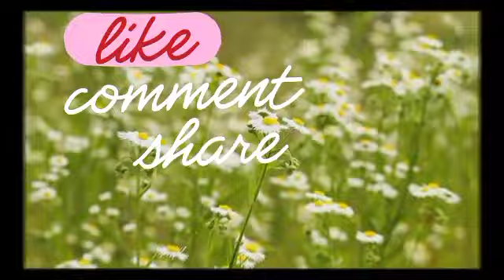TAK SANGKA😱‼️RAMAI TAK SANGKA SYAFIQ BERANI KATAKAN INI‼️😱@ARTISVIRALTERKINI